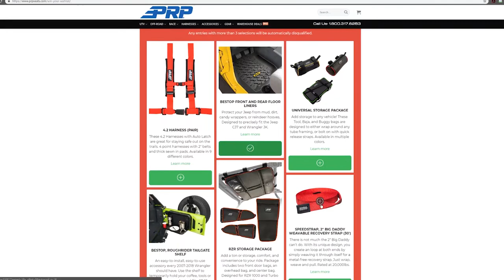PRP's Win Your Wish List Giveaway - Part 2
THIS CONTEST IS CLOSED

Time is running out and Santa is getting impatient...

Now through December 17th, enter to win your Wish List from PRP! Simply enter your name and email after choosing three items on the list. Remember that if you share your list with family and friends, you get an extra entry!

Don't keep Santa waiting any longer! Enter today!